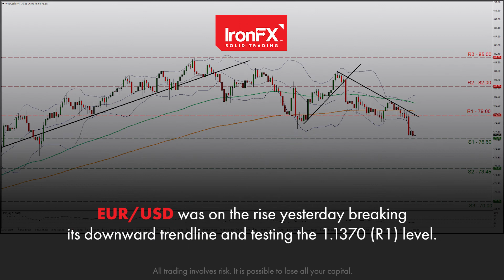USD retreats as Fed Chairman’s nomination looms | 19/11/21 | EN